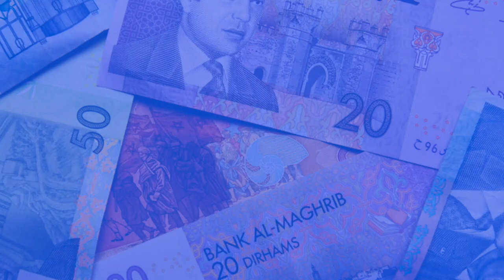[Paroles d'Expert] LF 2020 : M. Réda Lahmini détaille les incitations fiscales dans l'industrie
Pour en savoir davantage sur les incitations fiscales prévues dans la LF 2020, EcoActu.ma donne la parole à Mohammed Réda Lahmini Expert-comptable - Commissaire aux comptes - Associé, Fidaroc Grant Thornton, pour détailler davantage lesdites dispositions.